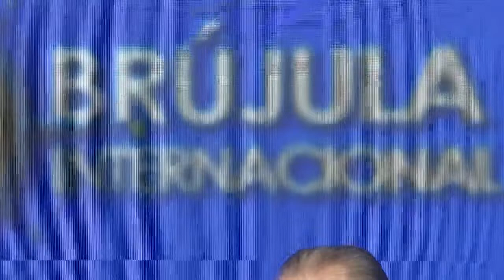Rafael Quiroz: Con las sanciones Estados Unidos no ha tumbado gobiernos | 2-2